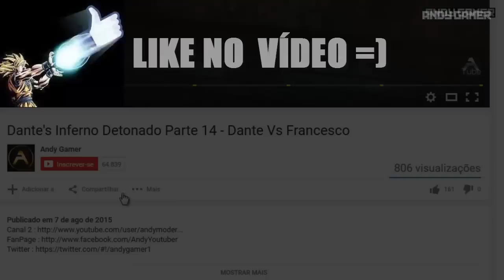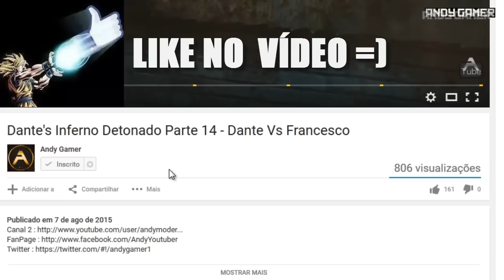FAR CRY PRIMAL Parte # 4 - MESTRE DAS FERAS ( PS4 PT BR )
Jogando Far Cry Primal no PS4 , jogo Lançado para PC e XBOX ONE também , Legendado em Português do Brasil

Meu canal é focado em GAMES , gravo DETONADO , playthrough, série, Lets Play , walkthrough e gameplay comentado , se você curtir esse tipo e conteúdo por favor se inscreva e acompanhe o canal.